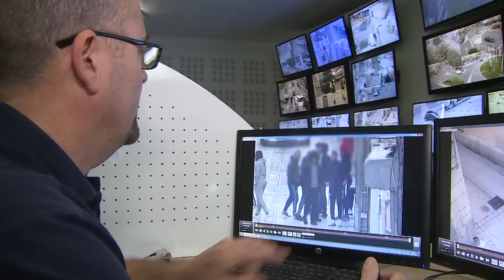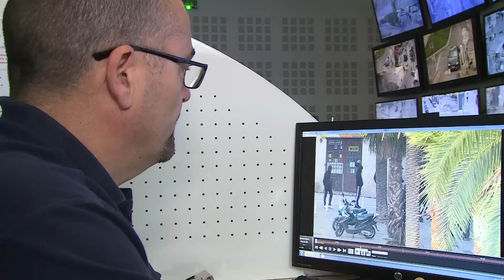La combine des jeux d'argent dans la rue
La police de Marseille intercepte des jeunes organisant des jeux d'argent dans la rue